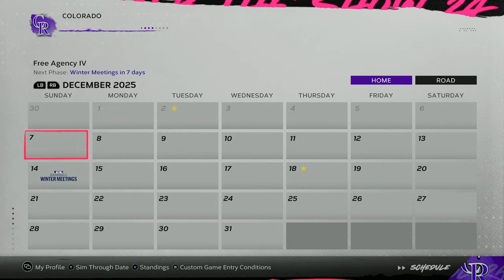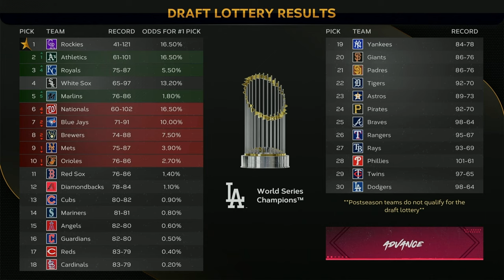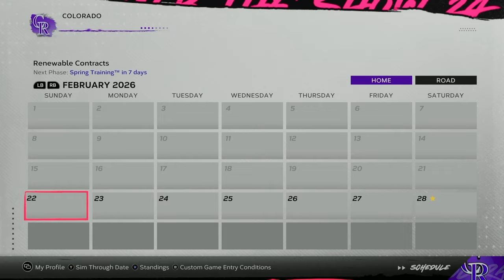Some MAJOR League Debuts to End Season 2!! MLB the Show 24 Draft Only Rockies Franchise E.12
The Colorado Rockies are stuck in a bad spot.  In a division they've never won in their 30 year history and it's not getting any easier.  The Dodgers have Shohei and others with an endless payroll, the Diamondbacks just won the NL and have a young team only getting better, and the Padres have major star power themselves.

So it's time to try something completely new to try and overcome these odds: A Draft Only Rebuild.

A staple of the channel, the Draft Only Rebuild challenges us to build the team up using only the Rookie and Rule 5 drafts after we tear down the ENTIRE 40 man roster after the first season.

One major twist added for this year: Trades.  I am allowing 3 trades in this series, but only for prospects, and only for one prospect per trade.  So we will need to time them right and make sure they hit to ensure we don't waste them.

Drop any comments about suggestions for the series, I read them all and take all suggestions into consideration.